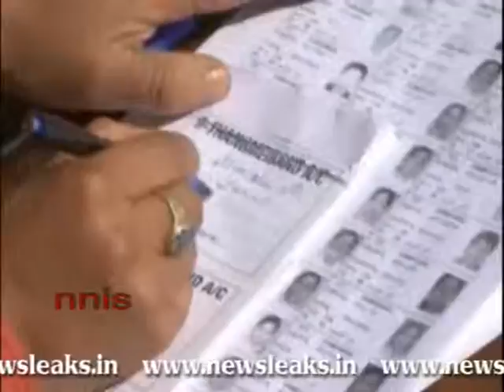PROXY VOTING A PROBLEM SAYS NCP.flv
PROXY VOTING A PROBLEM SAYS NCP